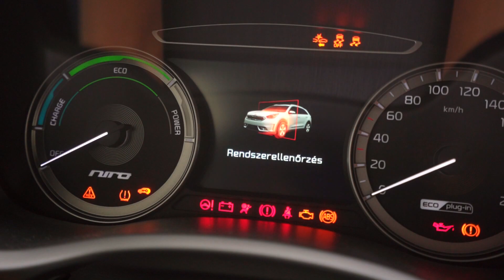E-Taxi – 2022.02.22. – Szél-Sipos Andrea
Ismét útjára indult az E-Taxi. A jobb egyben ezúttal Szél-Sipos Andrea úszásoktató foglalt helyet, aki az óvodás gyermekek oktatásáról
mesél.